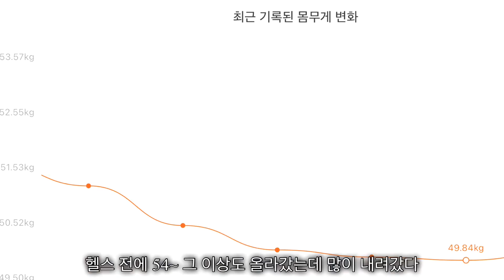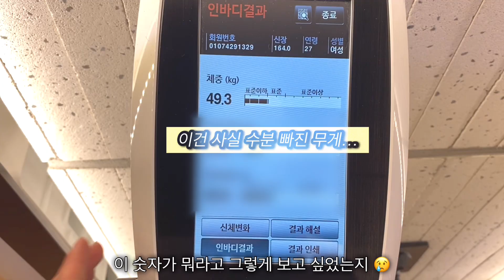[VLOG] 나 운동 좋아했네 | 3개월 동안 내가좋아했던 운동들💪🏻| 체중감량 성공👏🏻